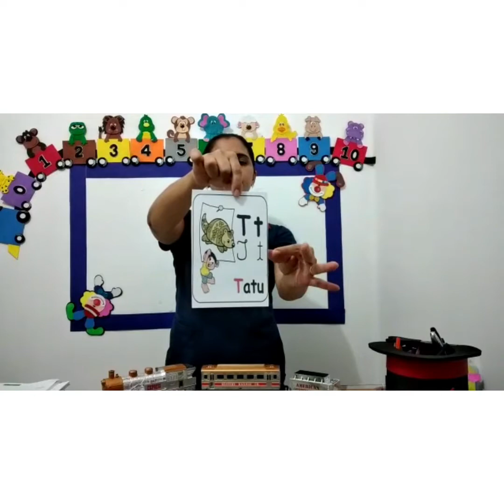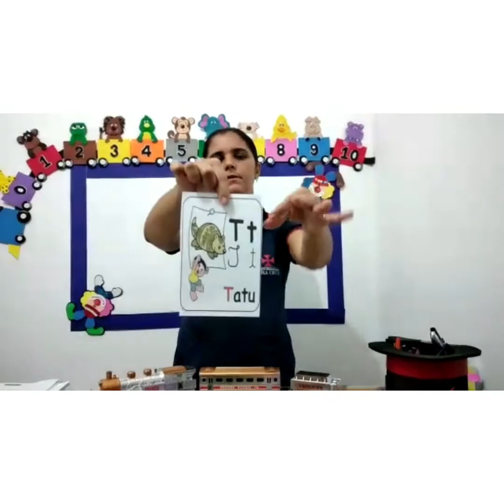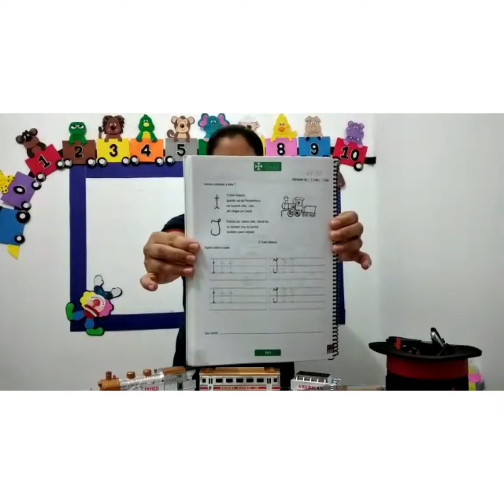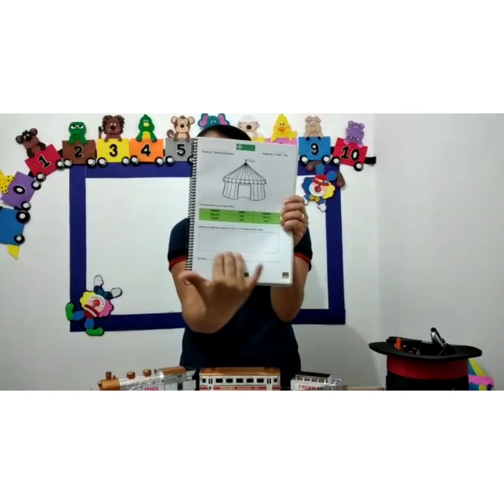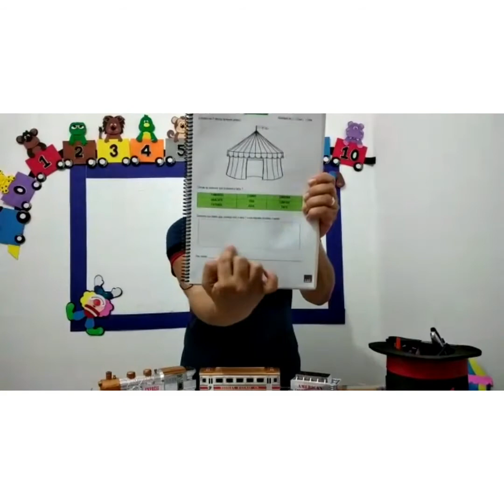Aula de Linguagem - Tia Albinha - Pré II - Unidade Patos - 7 de outubro